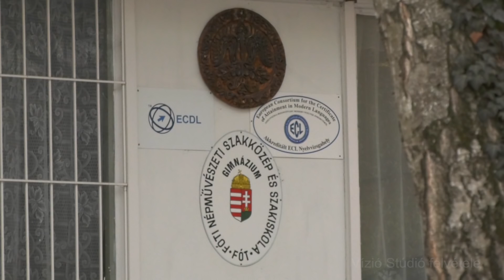25 éves a Fóti Népműszeti Szakgimnázium és Gimnázium